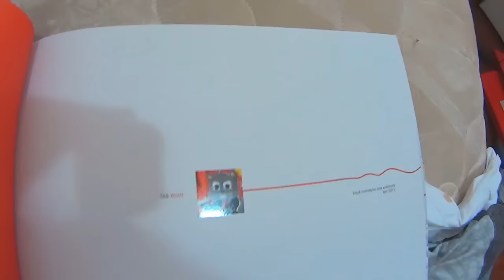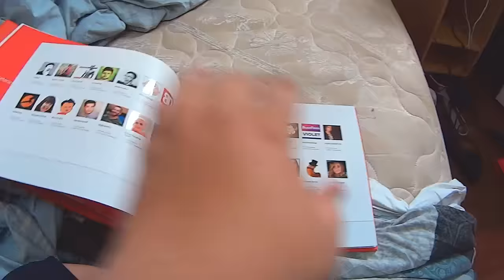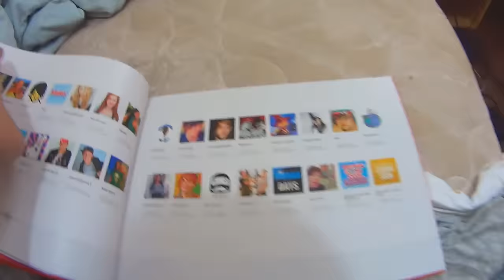GANHEI UM NOVO PRESENTE DO YOUTUBE